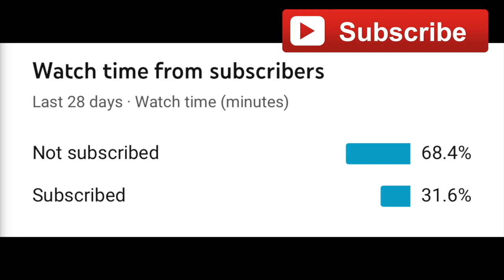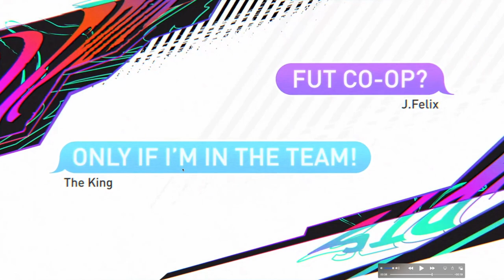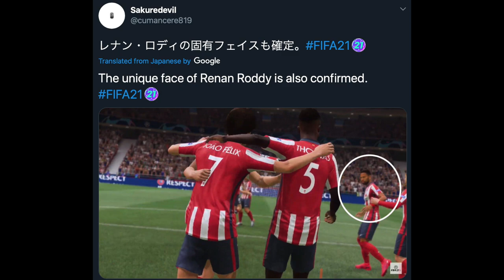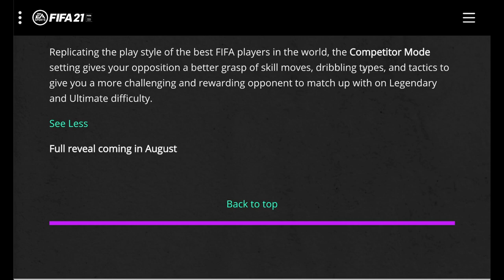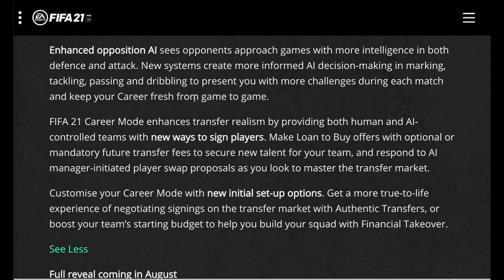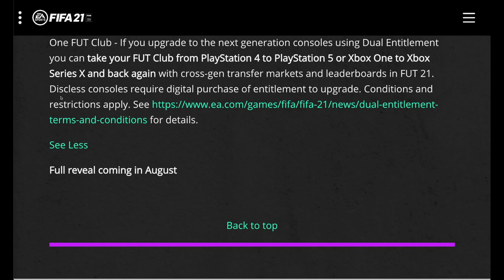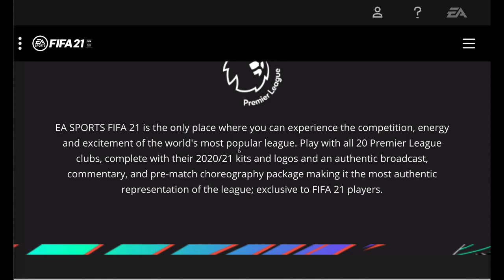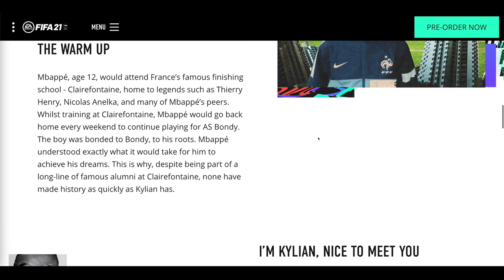NEW FIFA 21 CAREER MODE FEATURES CONFIRMED + New FIFA 21 Gameplay Features, New Faces & Trailer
(ad)
EA has released their new FIFA 21 official reveal trailer and they have also mentioned new FIFA 21 career mode features, New Gameplay features and more! I cover new faces and everything you need to know regarding the official FIFA 21 reveal.

Thanks to my channel members for your support: Dark Smoke, Cristian, Petr, GoldSamuraiChannel, Jamie-Paul, Brandon, ThemasterGeoff, Takah, Ashley, Nick, Patrick.